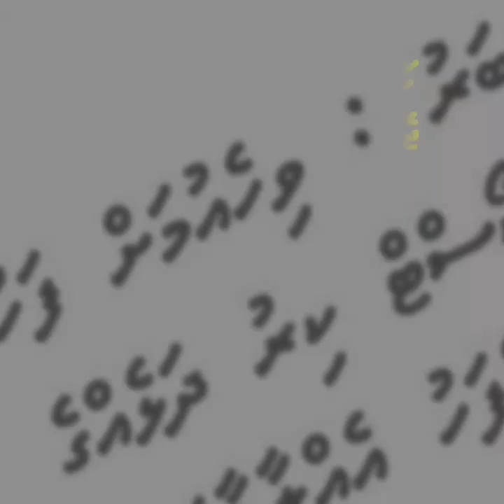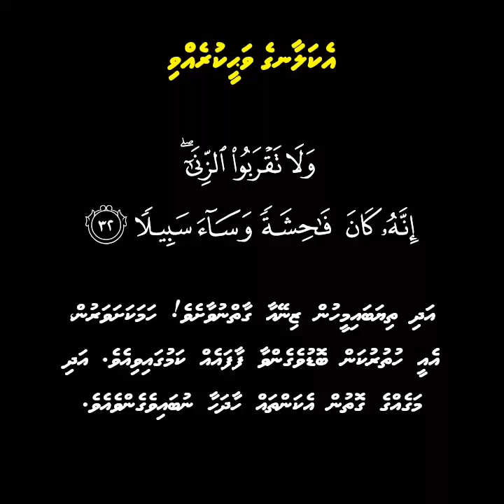Amihla athun Dharifulhu Maaraalaa Dharaja ah Maimeeha dhanee Keeve?!!